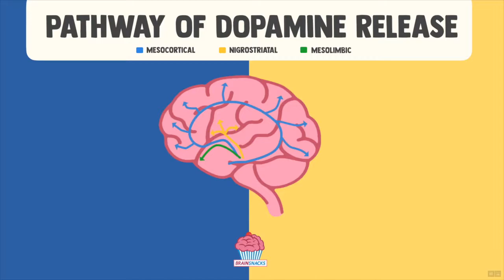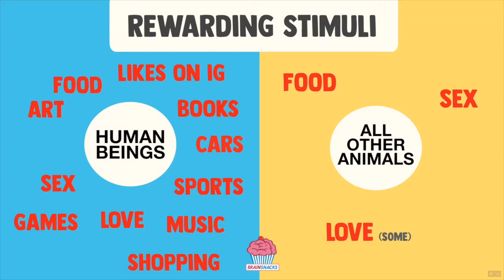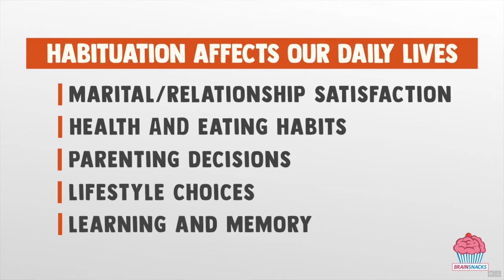The More You GET, The More You WANT | The Brain Science of Habituation | BRAIN SNACKS 🧠🧁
💬 Comment and let me know your thoughts 🤩
🔁 Share your snacks, don’t be greedy 😋